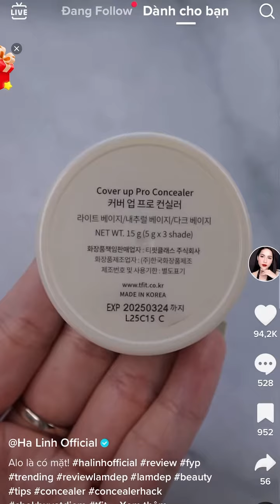[Review] Che khuyết điểm thần thánh nhất tiktok tfit